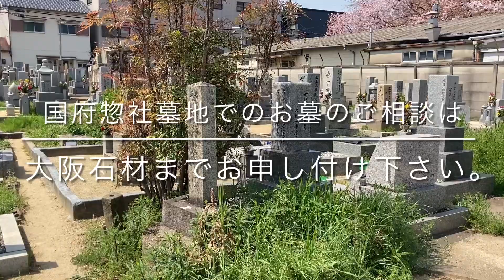国府惣社墓地（藤井寺市）のご紹介。大阪のお墓霊園案内。